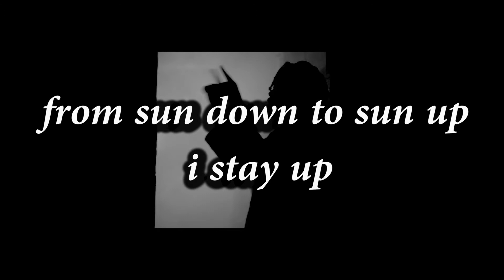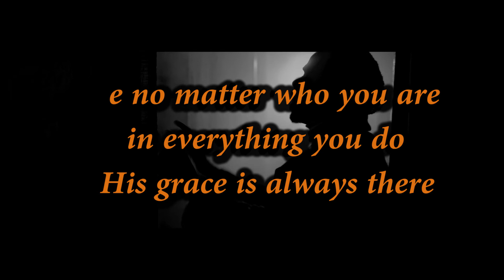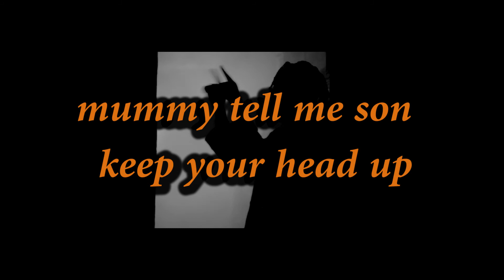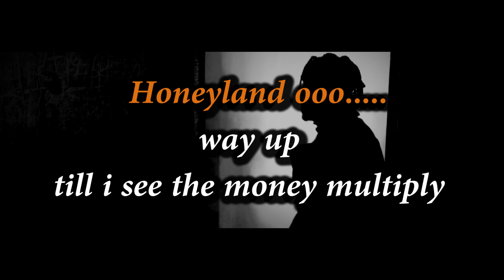HoneyLand feat. aB1 x MyKe - ALAFIA (lyric video)